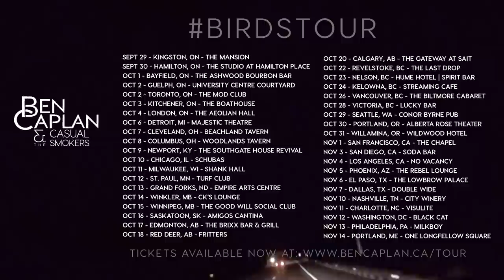Ben Caplan's BirdsTour Ep. 2 - Life On The Road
Filmed, Directed and Edited by Jamie Kronick

Sept 29 - Kingston, ON - The Mansion
Sept 30 - Hamilton, ON - The Studio at Hamilton Place
Oct 1 - Bayfield, ON - The Ashwood Bourbon Bar
Oct 2 - Guelph, ON - University Centre Courtyard
Oct 2 - Toronto, ON - The Mod Club
Oct 3 - Kitchener, ON - The Boathouse
Oct 4 - London, ON - The Aeolian Hall
Oct 6 - Detroit, MI - Majestic Theatre
Oct 7 - Cleveland, OH - Beachland Tavern
Oct 8 - Columbus, OH - Woodlands Tavern
Oct 9 - Newport, KY - The Southgate House Revival
Oct 10 - Chicago, IL - Schubas
Oct 11 - Milwaukee, WI - Shank Hall
Oct 12 - St. Paul, MN - Turf Club
Oct 13 - Grand Forks, ND - Empire Arts Centre
Oct 14 - Winkler, MB - CK’s Lounge
Oct 15 - Winnipeg, MB - The Good Will Social Club
Oct 16 - Saskatoon, SK - Amigos Cantina
Oct 17 - Edmonton, AB - The Brixx Bar & Grill
Oct 18 - Red Deer, AB - Fratters
Oct 20 - Calgary, AB - The Gateway at SAIT
Oct 22 - Revelstoke, BC - The Last Drop
Oct 23 - Nelson, BC - Hume Hotel | Spirit Bar
Oct 24 - Kelowna, BC - Streaming Cafe
Oct 26 - Vancouver, BC - The Biltmore Cabaret
Oct 28 - Victoria, BC - Lucky Bar
Oct 29 - Seattle, WA - Conor Byrne Pub
Oct 30 - Portland, OR - Alberta Rose Theater
Oct 31 - Willamina, OR - Wildwood Hotel
Nov 1 - San Francisco, CA - The Chapel
Nov 3 - San Diego, CA - Soda Bar
Nov 4 - Los Angeles, CA - No Vacancy
Nov 5 - Phoenix, AZ - The Rebel Lounge
Nov 6 - El Paso, TX - The Lowbrow Palace
Nov 7 - Dallas, TX - Double Wide
Nov 10 - Nashville, TN - City Winery
Nov 11 - Charlotte, NC - Visulite
Nov 12 - Washington, DC - Black Cat
Nov 13 - Philadelphia, PA - Milkboy
Nov 14 - Portland, ME - One Longfellow Square
Nov 20 - Halifax, NS - Rebecca Cohn Auditorium w/ Symphony Nova Scotia
Nov 21 - Halifax, NS - Rebecca Cohn Auditorium w/ Symphony Nova Scotia

Ben Caplan & The Casual Smokers on the road is:

Ben Caplan: Guitar, Banjo, Piano, vocals
Taryn Kawaja: Melodica, Piano, vocals
Ronald Hynes: Upright and Electric Bass
Donald MacLennan: Violin
Jamie Kronick: Drums and Videos
Mark "The Drifter" Desloges: Tour Manager and Sound Technician

w/ remote support from Coalition Music, UTE, and Heather Fransti.